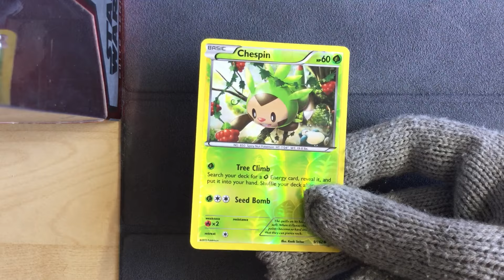Chespin 9/162 Reverse Holo - Pokemon Breakthrough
Pokemon Breakthrough
Chespin 9/162 Reverse Holo
Another great artwork